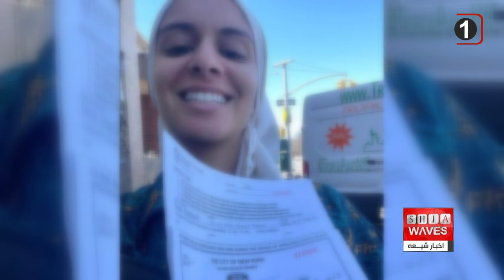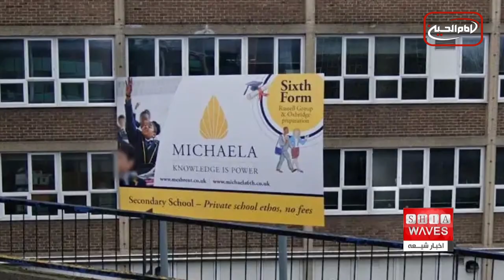نگاهی به چند خبر کوتاه: چهارشنبه 9 فروردین ماه 1402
۱-) موفقیت بانوی مسلمان در گرفتن اولین مجوز رسمی پخش اذان در نیویورک
۲-) دو مرد پاکستانی به اتهام حمله تروریستی در یونان بازداشت شدند
۳-) یک مدرسه اجتماعی در لندن مانع نماز خواندن دانش آموزان می‌شود
۴-) توزیع روازنه ۵۰۰ پرس افطار در یکی از مساجد بزرگ انگلیس
۵-) ۱۰۰هزار نفر در ایام نوروز از مرز مهران وارد عراق شدند